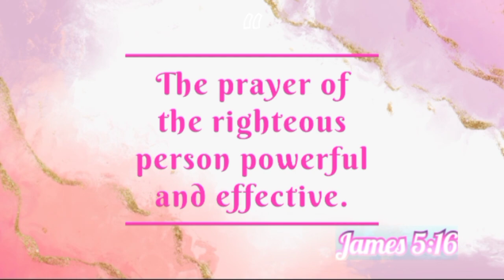Professors played football⚽||Darjeeling Government College 💗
Annual sports day